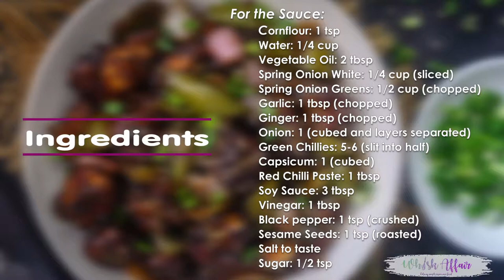Restaurant Style Chilli Paneer Recipe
Chilli Paneer is a delicious Indo Chinese recipe where Paneer or Indian cottage cheese is coated with a batter and deep fried until crisp. It is then tossed in a spicy sauce mixture. Here is how to make Chilli Paneer Recipe at home.

Ingredients
For Marination
400 g Paneer Cut into cubes
2 tbsp Ginger Garlic Paste
1/2 tsp Black Pepper Powder
2 tbsp Lemon Juice
1/4 cup Cornflour
1/2 cup All Purpose Flour
1 tbsp Vegetable Oil
1 tsp Cornflour
1/4 cup Water
2 tbsp Vegetable Oil
1/4 cup Spring Onion White Sliced
1 tbsp Garlic Chopped
1 tbsp Ginger Chopped
1 Onion Cubed and layers separated
5-6 Green Chillies Slit into half
1 Capsicum Cubed
1 tbsp Red Chilli Paste
3 tbsp Soy Sauce
1 tbsp Vinegar
Salt to taste
1/2 tsp Sugar
1 tsp Black pepper Crushed
1/2 cup Spring Onion Greens Chopped
1 tsp Sesame Seeds Roasted
Instructions
For the marination

Press the paneer cubes with a heavy object to get rid of excess water.

Mix all the ingredients in a bowl and keep aside for 20 minutes.

Mix cornflour, all purpose flour, vegetable oil and salt in a bowl.

Mix well using your fingers until it forms a crumbly mixture.

Add little water and make a batter.

Add the marinated paneer pieces in the batter and mix well.

For frying the paneer

Heat oil for frying in a pan.

Once the oil is very hot, add the batter coated paneer in the hot oil and fry on high heat until the pieces turns slightly brown.

Remove the pieces on a tissue lined plate.

If the pieces are stuck to each other, you can separate them at this stage.

Now heat the oil once again.

Dip the pieces in batter from the sides their coating has gone off.

Double fry the paneer on high heat until nicely browned.

Drain on a tissue lined plate.

This double frying with ensure the paneer pieces are very crispy.

Mix cornflour and water in a bowl and keep aside.

Heat vegetable oil in a wok.

Add spring onion white, ginger and garlic and fry for a minute on high heat.

Add onion, green chilli and capsicum and fry for another minute.

Add red chilli paste, soy sauce, vinegar, salt, sugar and black pepper powder and cook for a minute.

Add the cornflour slurry and cook until the sauce thickens.

Switch off the heat and let the sauce cool down a bit.

After 5 minutes, add the fried paneer in the sauce and toss well to coat them with the sauce.

Garnish with spring onion greens and sesame seeds.

Serve immediately.